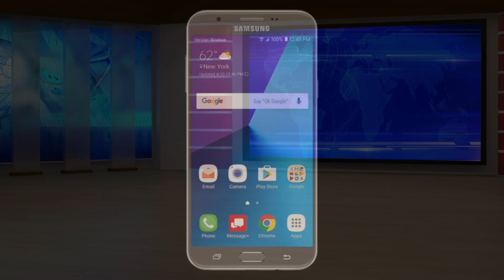Puneeth RajKumar | James Trailer | Latest Kannada Movies 2019 | Chethan Kumar | Chandan Shetty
James (Kannada) - Official Motion Poster (2019) | Puneeth Rajkumar | Chethan Kumar | Chandan Shetty

ˍˍˍˍˍˍˍˍˍˍˍˍˍˍˍˍˍˍˍˍˍˍˍˍˍˍˍˍˍˍˍˍˍˍˍˍˍˍˍˍˍˍˍˍˍˍˍˍˍˍˍˍˍˍˍˍˍˍˍˍˍˍˍˍˍˍˍˍˍˍˍˍˍˍˍˍˍˍˍˍˍˍˍˍˍˍˍˍˍˍˍˍˍˍˍˍˍ

Movie Title : James
Banner : Kishore Productions
Star Cast : Power Star Puneeth RajKumar
Director : Chethan Kumar
Producer : Kishore Pathikonda
Lyrics : Chethan Kumar
Promo Music : Vijeth Krishna
Singers : Chandan Shetty, Shashank Sheshgiri, Impana Jayraj, Vijeth Krishna
Programmed by : Vijeth Krishna
Guitars : Joel Sastry (Amsterdam)
Mixed by : Gummineni Vijay Babu
Designer : Akruthi Narayan
Motion Poster Concept & Design:
Mahesh Reddy (70mm Reels)
Jackson S V (Cine Cuts)
Kumar S V (Cine Cuts)